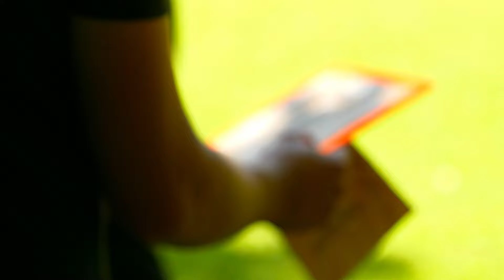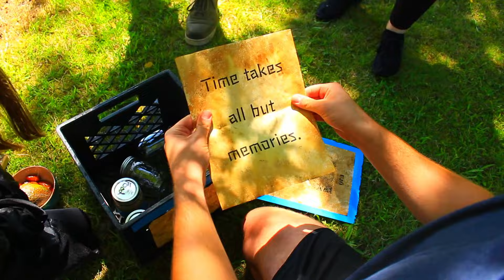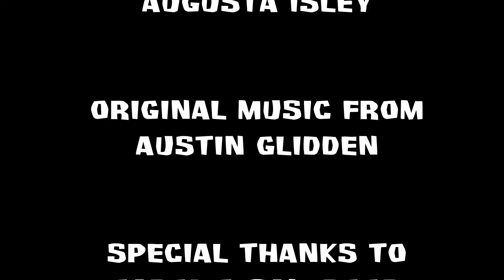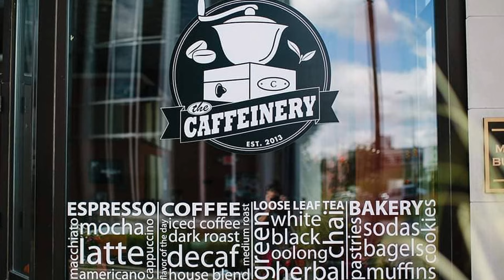Survive: Cursed Cove Ep. 1 "I’ve Been Surviving My Whole Life”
Please keep the comment section spoiler free!

Welcome to Survive: Cursed Cove

New episodes will be released every 2 weeks

Survive: Cursed Cove Episode 1
Title: “I’ve Been Surviving My Whole Life”

Attributions:
“Killers”, “Call To Adventure”, “The Path of the Goblin King v2”, “Adventures in Adventureland”, “Marty Gots a Plan”, “Malicious”, “Crossing the Chasm”, “Some Amount of Evil”, “Scheming Weasel faster”, “The Snow Queen”, “Magic Escape Room”, “Trouble with Tribals”, “Hero Down”, “Decisions”- Kevin MacLeod (incompetech.com)